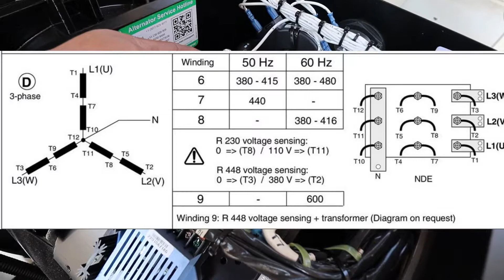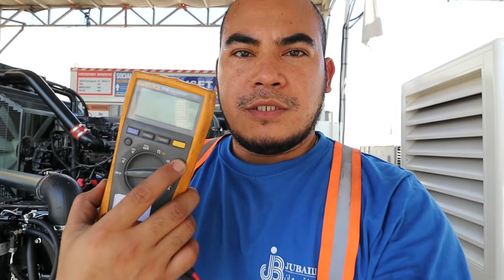Alternator Winding Resistance Test benzblogs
Technical and intertainment